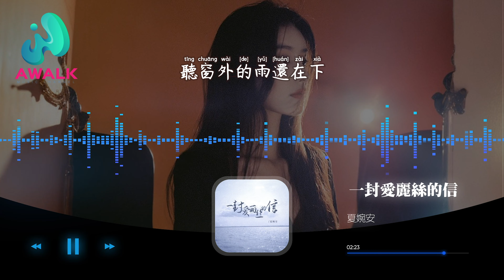夏婉安 - 一封愛麗絲的信『聽窗外的雨還在下，像秋天的童話。』【動態歌詞 | Pinyin Lyrics】【十月新歌】【AWALK MUSIC】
夏婉安 - 一封愛麗絲的信『聽窗外的雨還在下，像秋天的童話。』 | 新歌不重復 | 不間斷播放 | 2022新歌推送 | 抖音十大熱門歌曲 | 最火最熱門洗腦抖音歌曲
（酷娛文化）抖音歌曲排行榜
▶︎微信：awalkmedia

網易雲音樂‣‣

歡迎點歌

▶︎作品介紹
作曲：楊棟梁
作詞：楊棟梁
原唱：夏婉安
演唱：夏婉安

▶︎歌詞在下面
每個安靜的晚上
聽貝多芬的琴傷
愛在對岸 遠遠相望 多想能原諒
距離被越拉越長
是否把我放心上
這一場愛 最終散場 有一點荒唐
當我 穿上了 這個婚紗
想起你對我 說的情話
發覺我愛的人是你而不是他
聽窗外的雨還在下
像秋天的童話
一封愛麗絲的信呀
你能否聽到啊
看窗外的風還在刮
離別的一霎那
在萊茵河畔小鎮上
是遠處的琴聲 在憂傷
距離被越拉越長
是否把我放心上

♪ 音樂宣傳

♪ 音樂發行

00:00:00  夏婉安 - 一封愛麗絲的信 ♪ AWALK MUSIC ♪
00:00:48  副歌 (Chorus)